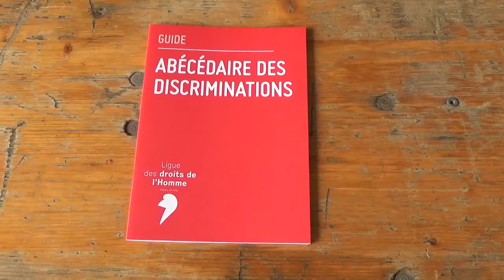[89e congrès] 11 - Les coulisses du congrès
Découvrez les coulisses du 89ème congrès de la LDH au travers de témoignages inédits des ligueuses, ligueurs et intervenants !